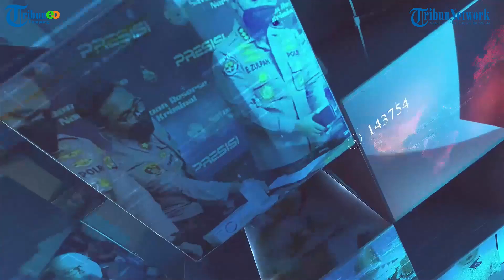Kecelakaan Beruntun di Jalinsum, Pemotor Meninggal : Berita Terkini Lampung, Sabtu 31 Desember 2022